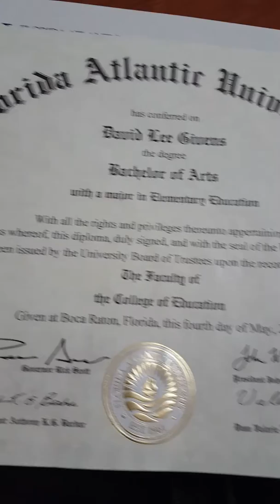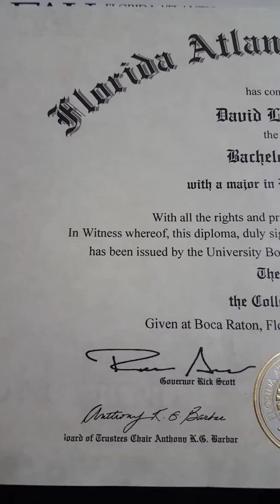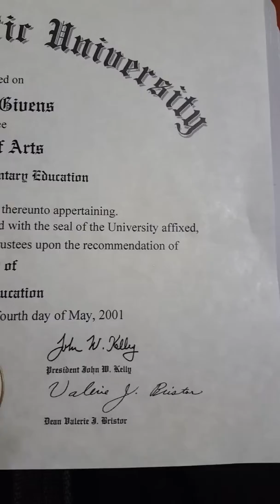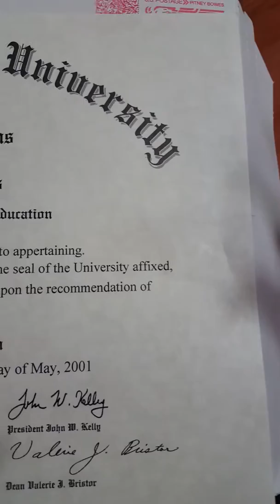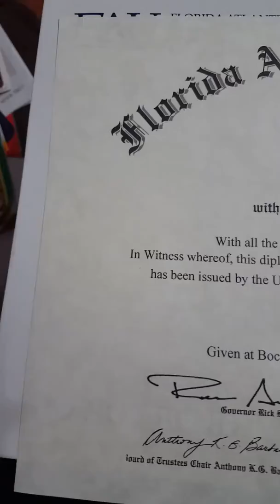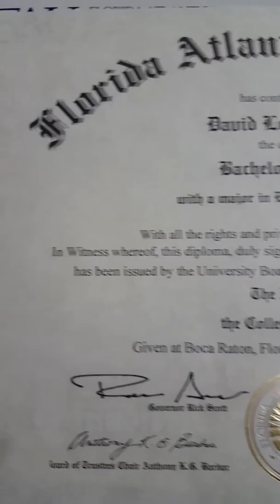Document that's Precious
I earned this precious piece of paper at age 31 so I knew what I wanted to do. This piece of paper taught me a lot about me and other things. I worked and paid for this piece of paper for four years which stay with me forever. Precious!